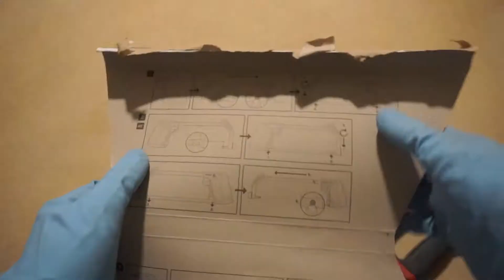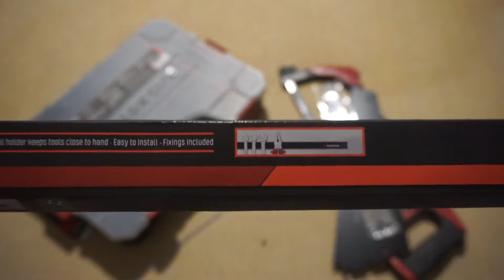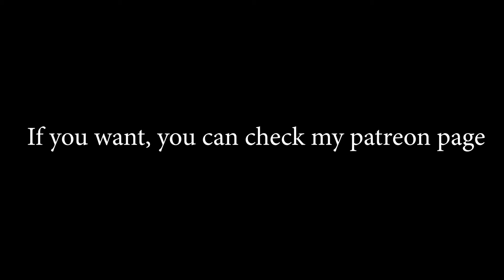Parkside Tools from Lidl - screwdrivers , hand saw ...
Click down to read detailed about video.

In this video i am buy Parkside Tools from Lidl. I will show you all what i am buy.
This is for my workshop , I really needed this.
In terms of price and quality, this tools is very good .
Next time i will buy more , more tools and record video :)

USDT - Ethereum Network (ERC20) address:
0xd8808e3ebeca9cae44e93147278f9dd3e1898dad

- Crypto donations will be used for grow up my channel and video quallity.
I have plan in future to make professional garage workshop for car repair.
This will be my stable work when i make garage workshop. Thanks!

This is support for my work. Thanks!

Thanks for all support on this channel . You help me a lot !
Enjoy in the videos !